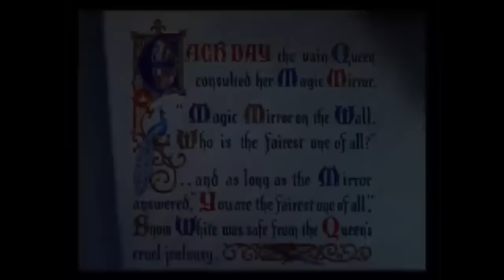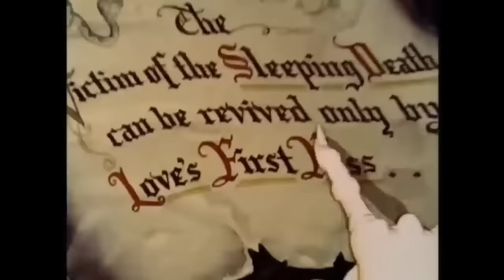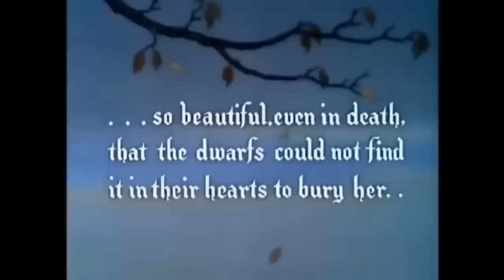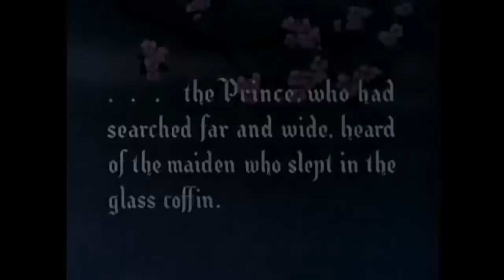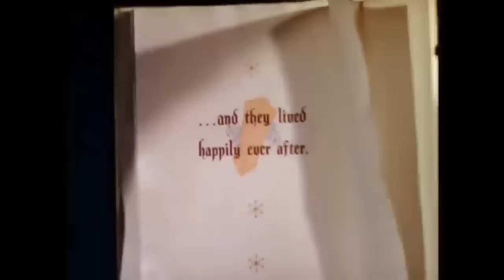Blanca Nieves y Los 7 Enanitos pelicula completa en Español Latino DISNEY! 😮👀....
Blancanieves en alemán, «Schneewittchen» es un cuento de hadas mundialmente conocido. La versión más difundida es la de los hermanos Grimm y la puesta cinematográfica de Blancanieves y los siete enanitos (1937) de Walt Disney​ Tiene elementos como el espejo mágico que habla con la malvada madrastra y bruja de Blancanieves, la Reina Malvada, y los siete enanitos o duendes​ En algunas versiones, los siete enanitos son ladrones y el diálogo con el espejo mágico se hace con el sol o la luna
En la colección de cuentos de los Hermanos Grimm, «Blancanieves» («Schneewittchen») es el N.º 53​ Corresponde al tipo 709 de la clasificación de Aarne-Thompson: «La pequeña Blancanieves»
​Había una vez, al final del invierno, una joven y bondadosa reina que, paseando por el jardín de su palacio, vio una rosa roja creciendo a pesar del frío, cuando la fue tocar se pinchó el dedo con una espina, y dejó caer tres gotas de sangre en la nieve. Fue entonces cuando la reina deseó tener una hija con la piel tan blanca como la nieve, los labios tan rojos como la sangre y el pelo negro tan negro como el ébano. Al poco tiempo, su deseo se cumplió, naciendo una encantadora princesa a quien la reina y su esposo, el rey, decidieron llamar Blancanieves. Sin embargo, la reina, madre de Blancanieves, enfermó poco después de dar a luz y murió. El rey se casó posteriormente con una mujer muy bella pero fría y altiva. La nueva segunda esposa del rey, la nueva y segunda reina, la malvada madrastra de Blancanieves, realmente era una hechicera muy poderosa, y además de ser una mujer egoísta, malvada, mala y excesivamente vanidosa, era poseedora de un espejo encantado
La Reina Malvada, la malvada madrastra de Blancanieves, solía preguntarle a su espejo cada día:
Espejo espejo mágico dime una cosa, ¿Qué mujer de este reino es la más hermosa?
Y el espejo mágico siempre le contestaba a la reina
Usted, majestad, es la mujer más hermosa de este reino y de todos los demás.
Pero, cuando Blancanieves cumplió diecisiete años ya era tan bella como el día, y la malévola reina le preguntó a su espejo mágico lo mismo que tantas otras veces, esperando la misma respuesta, pero este le respondió
Mi Reina, está llena de belleza, es cierto, pero su joven hijastra, la princesa Blancanieves, es ahora mil veces más hermosa que usted.
La malvada reina, celosa, ordenó a un cazador que matara a su hijastra Blancanieves en el bosque y, para asegurarse, le exigió que le trajera el corazón, el hígado y los pulmones de la inocente y dulce Blancanieves. El cazador no cumplió su tarea y en su lugar abandonó a la hermosa y dulce princesa Blancanieves en el bosque, y le llevó a la malvada reina el corazón, el hígado y los pulmones de un ciervo joven que luego fueron cocinados por el cocinero real y comidos por la cruel reina
En el bosque, Blancanieves descubrió una pequeña casita en un claro y en medio del bosque que pertenecía a siete enanitos y decidió entrar para descansar. Allí, éstos se apiadaron de ella
Si mantienes la casa para nosotros, cocinas, haces las camas, lavas, coses, tejes y mantienes todo limpio y ordenado, entonces puedes quedarte con nosotros y tendrás todo lo que quieras
Le advirtieron, eso sí, que no dejara entrar a nadie mientras ellos estuvieran en las montañas. Mientras tanto, la reina malvada le preguntó a su espejo una vez más quién era la más bella de todas y, horrorizada, se enteró de que Blancanieves no sólo estaba viva y escondida en la casita del bosque, sino que la princesa seguía siendo la más hermosa de todas
La malévola Reina usa tres disfraces para tratar de matarla mientras los siete enanitos están en las montañas. En primer lugar, disfrazada de vendedora buhonera, le ofrece a Blancanieves unas coloridas cintas para el cuello. Blancanieves se prueba una, pero la maligna reina le aprieta tan fuertemente la cinta al cuello que cae asfixiada, haciéndole pensar a la reina que la princesa está muerta. Los siete enanitos al regresar a la casa descubren a Blancanieves desmayada, le retiran la cinta del cuello y la joven se despierta
La segunda vez la cruel reina va disfrazada de vendedora de peines y le ofrece un peine envenenado a su hijastra Blancanieves Aunque Blancanieves se resiste a que la mujer le ponga el peine, esta logra ponérselo a la fuerza y la princesa Blancanieves cae desmayada, con el peine clavado en el pelo. Cuando llegan los siete enanitos, se dan cuenta de que la reina no alcanzó a clavarle el peine en la cabeza, sino que sólo la rasguñó. Le quitan el peine del pelo a Blancanieves y se despierta
Por último, la reina malvada prepara una manzana envenenada, mitad blanca y mitad roja, se disfraza como una anciana vendedora y le ofrece la manzana a Blancanieves. Cuando Blancanieves se resiste a aceptar su malvada madrastra, para que no desconfíe, corta la manzana por la mitad y se come la parte blanca y buena de la manzana, y le da la parte roja y envenenada a la princesa. Blancanieves come la parte roja de la manzana con entusiasmo